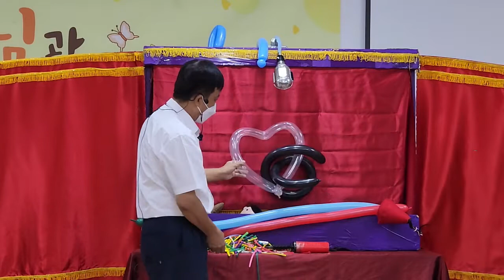행복한동산교회 어린이집회-풍선설교와 인형극(두통이의 마음)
화성시 사강 행복한동산교회 인형극입니다.
아가페인형극 선교회는 안산에 있습니다.
주일날 어린이예배때 공연을 원하시면 신청해주세요.
선교 차원에서 물질에대해선 묻지도 않고 따지지도 않고 봉사하겠습니다.